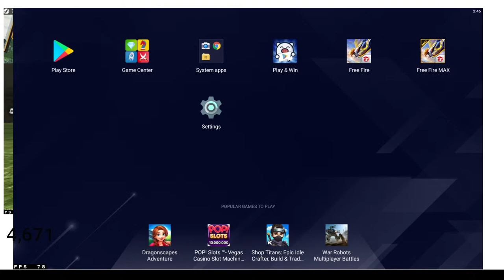ITNI TIME BAAD STREAM 😮| KARAJ THE GAMER IS LIVE , FACECAM , PUNJABI MUNDE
Made By - Karaj The Gamer

Free Fire Top Country
1.Garena Free Fire Indonesia Live
2.Garena Free Fire Brazil Live
3.Garena Free Fire Brasil Live
4.Garena Free Fire India Live
5.Garena Free Fire Singapore Live
6.Garena Free Fire Thailand Live

prank​freefire​​​​​
2 :- How To Get Dj Alok Character In Gold
3 :- How To Get Alok Character In Free
4 :- How To Get Free Dj Alok Character
5 :- Get Free Dj Alok Character In Free Fire

TIMING - MORNING - 12 : 30 TO 2 : 00
                EVENING -    6:30 TO 9:00